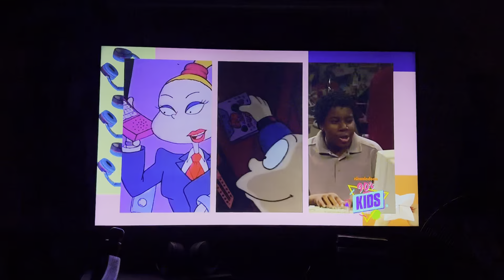Boomers’ Nickelodeon ad